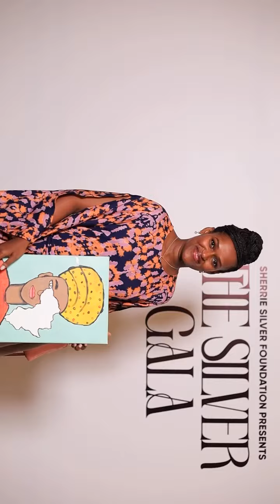Reka Dushimire @SherrieSilver for this Opportunity FVAcR Kubwo Gutumirwa muri iyi Event yateguye-@